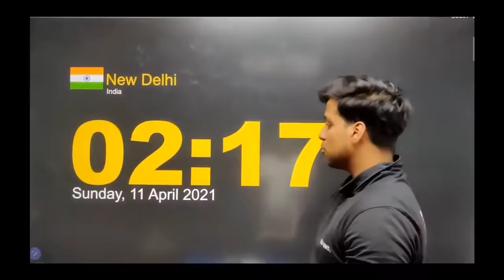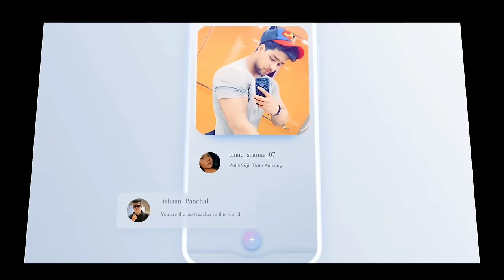The Rattrap Class 12 | 4K | Animated Video By Rahul Dwivedi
the rattrap audiobook,
the rattrap animated,
the rattrap answer question,
the rattrap all questions and answers,
the rattrap animated video in english,

the rattrap by selma lagerlof,

the rattrap by selma lagerlof in hindi,

the rattrap doubtnut,
the rattrap detailed summary,

the rattrap rahul dwivedi,

the rattrap class 12 detailed explanation,
the rattrap explanation,
the rattrap english class 12,
the rattrap english,
the rattrap english academy,

the rattrap explanation in hindi,

the rattrap highlights the impact of compassion and understanding,
ch the rattrap class 12,
ch the rattrap,
ch 04- the rattrap (flamingo),
the rattrap in hindi,

the rattrap important questions,
the rattrap in english,
the rattrap imp questions,

the rattrap important mcq,
the rattrap in short,
the rattrap ka question answer,
the rattrap ka long answer,
the rattrap ka short answer,
the rattrap ka short question,
the rattrap kahani,
the rattrap ki summary,
the rattrap kaksha 12,
the rattrap ki kahani,
the rattrap lesson,
the rattrap long questions and answers,
the rattrap line by line explanation,
the rattrap lesson class 12 in hindi,
the rattrap language study,
the rattrap lesson ke question answer,
the rattrap lesson ki summary,
the rattrap lesson class 12th,
the rattrap mcq,

the rattrap movie,
the rattrap most important question,
the rattrap multiple choice questions,

the rattrap ncert,
the rattrap notes,
the rattrap note making,
the rattrap ncert question answers,
the rattrap new words,
the rattrap ncert summary,
the rattrap ncert book,
the rattrap writer name,
the rattrap one shot,
the rattrap objective questions,
the rattrap of class 12,
the rattrap of class 12th,
the rattrap one word questions and answers,
the rattrap objective questions and answers,
the original rat trap,
the basics on rattrap,

the rattrap project class 12,
the rattrap question answer,
the rattrap question answer class 12,
the rattrap questions,
the rattrap question answer class 12th,
the rattrap question answer short,
the rattrap questions and answers ncert,
the rattrap question answer explain in hindi,
the rattrap reading,

the rattrap review,
the rattrap rtc,
the ratinator rat trap,
the rattrap story,
the rattrap summary in hindi,
the rattrap short answer,
the rattrap simran sahni,
the rattrap summary in english,
the rattrap story class 12th,
the rattrap short summary,
the rattrap theme,
the rattrap think as you read,

the rattrap textual questions and answers,
the rattrap text,

the rattrap understanding the text,
the rattrap understanding the text question answer
the rattrap ke prashn uttar,
the rattrap class 12 in urdu,
the rattrap paath ke prashn uttar,
the rattrap video,
the rattrap vocabulary,
the rattrap value based questions,
the rattrap very short questions,
the rattrap vedantu,
the rattrap very short question answers,
the original rat trap victor,

the rattrap 12th class,
the rattrap 12th,
the rattrap 12th class english,
the rattrap 12th english,
the rattrap 12,
the rattrap 1 mark questions,
the rattrap class 12 question answers,
the rattrap part 2 by simplified cbse,
a24 rat trap,
the rattrap chapter 4,
the rattrap lesson 4,
the rattrap class 12 part 4,
chapter 4 the rattrap,
ch 4 the rattrap class 12,
lesson 4 the rattrap,
lesson 4 the rattrap question answer,
chapter 4 the rattrap summary in hindi,
chapter 4 the rattrap question answer,
lesson 4 the rattrap summary,
chapter 4 the rattrap mcq